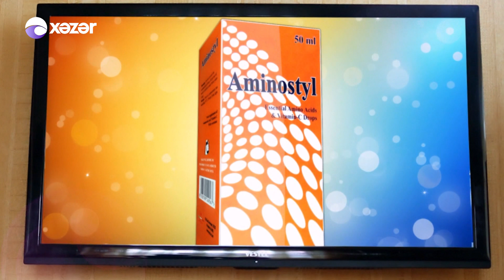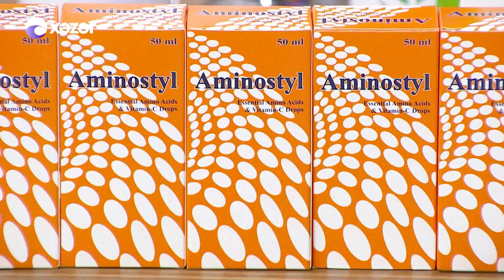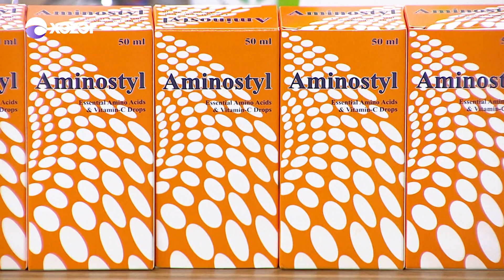Loqos-la Danışır Psixoloq 14.10.2019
Aparıcı: Vasif Akifli
Qonaq:   Anara Quliyeva   / Klinik psixoloq
Mövzu:  Uşaqların məktəb dönəmində yaşadığı çətinliklər